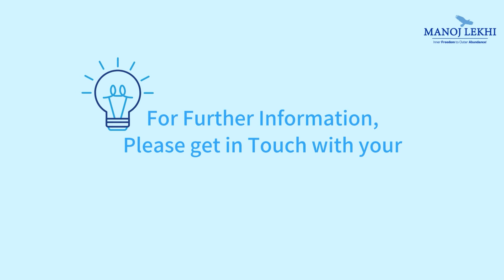Panchkosh shuddhi my journey to healthy life English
1- I am Niyati Vaidya Mehta
2- I did my basic SSY course
3- I had one thing in Mind
4- Physical Health
5- Field of Food
6- Field of Pranayam
7- It talks about Panchakosha Shuddhi
8- I joined this Course
9- I was already a COVID survivor
10- No time I Realized
11- But then after COVID I was
12- 40 days of practice I overcame that
13- My lungs capacity also Improved
14- I could Breathe nicely and Fully
15- I'm growing Spiritually more
*16- Samadhi is helping me to be in Okayness
17- Even more than Before
18- This SSY is a Culture as we say
19- I have a Bigger extended Family
*20- Called as  my  SSY Family